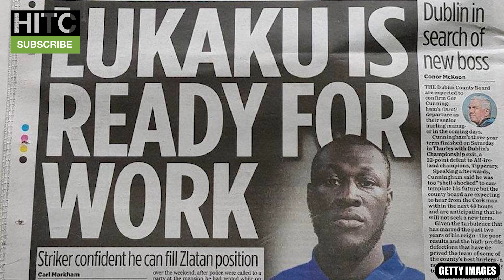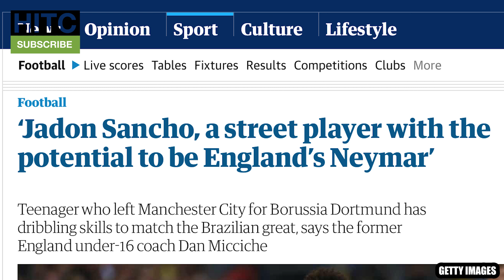12 Footballers Who DON'T Look Their AGE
Let's take a look at 12 footballers who really don't look their age, including the likes of Theo Walcott, Adnan Januzaj and Jesse Lingard.